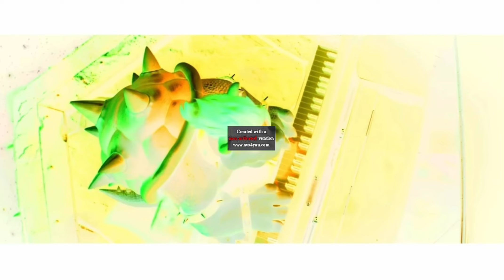Bowser - Peaches (Official Music Video) | Super Mario Bros. Movie (G Major)